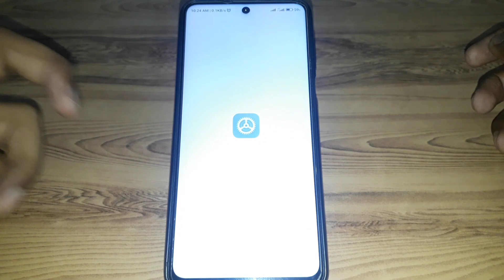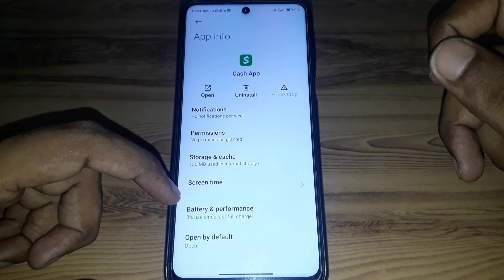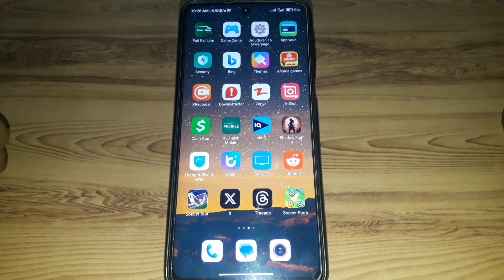cash app not working|cash app not working on phone|cash app not working on my iphone|2023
When you want to know how to fix cash app not working on my iphone but you do not find any method. If you are looking for how to fix cash app not working on my iphone then your search is over. In this video we will tell you an amazing way how to fix cash app not working on my iphone. So if you want to know how to fix cash app not working on my iphone then you have to watch this video completely.